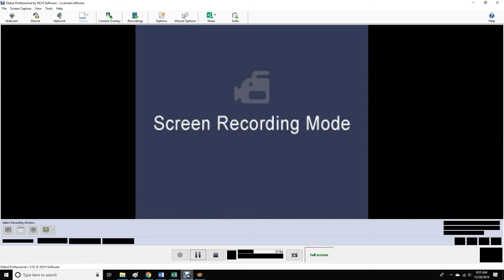AWR Match #631 : Satan Skull vs Lukas Bauer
AWR ACTION
12/26/2019
3 Star Match
Detroit, Michigan